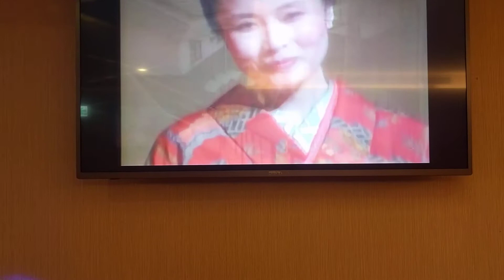李大姊翻唱 瀨戶の花嫁 志明一族 演歌秀